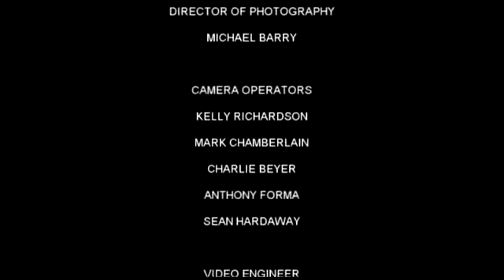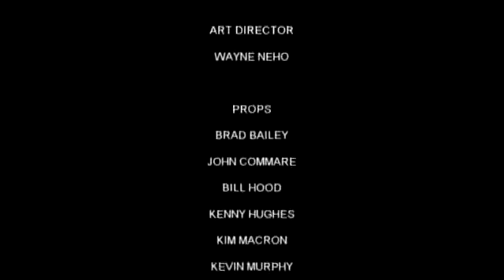Lesson 16 Ain't No Sunshine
Keith Urban - 30 songs in 30 Days Lesson #13
Aint No Sunshine

Be sure to give this lesson a thumbs up.  I searched for 2 months and came across the lesson CD set just to get these lessons.  I hope you find them helpful. Play on.